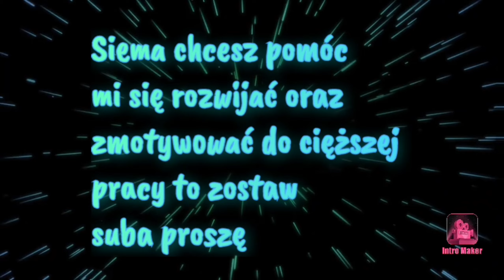Brawl stars odc.105 Tryb Rankingowy nowy sezon